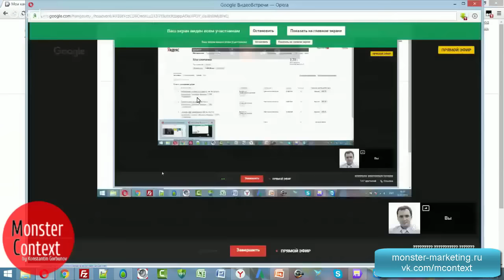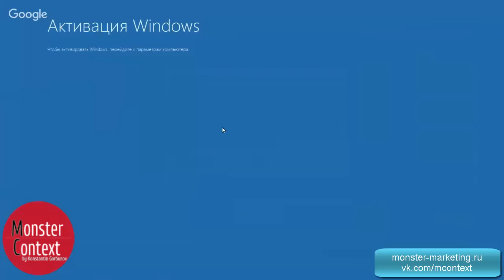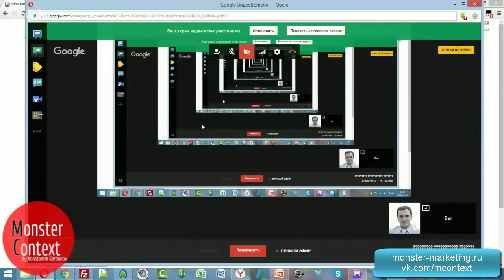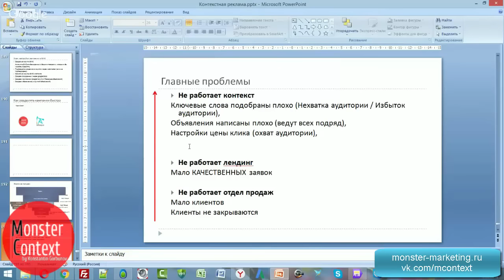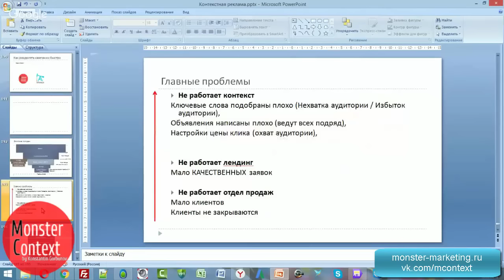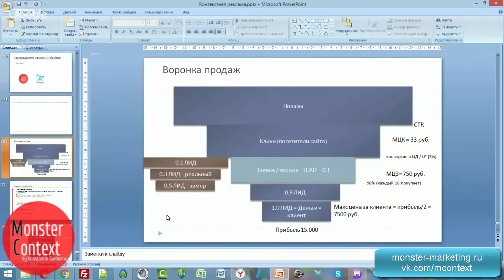Что вы забываете, когда начинаете анализировать рекламные кампании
Как часто при анализе рекламных кампаний мы начинаем смотреть не с того конца. Подробности в видео.

(перерождение легендарного Тренинга Директологов)

Почему мы назвали пошаговый тренинг "Монстры Маркетинга" 7 в 1 ? Вы изучите 7 инструментов привлечения клиентов:
1) Яндекс.Директ Поиск
2) Яндекс.Директ РСЯ + ретаргетинг
3) Google Adwords Поиск
4) Google Adwords КМС + ремаркетинг
5) Таргетированная реклама Вконтакте
6) Таргетированная реклама Facebook
7) Таргетированная реклама в Одноклассниках (MyTarget)

Кроме того подробно раскрыты темы
+ Создания Landing Page
+ Аналитика в Яндекс.Директ и Яндекс Метрике
+ Аналитика в Google Adwords и Analytics
+ Поиск клиентов, продажи, выбор ниши

Для каждого из 20+ уроков (от создания лендингов и Я.Директа до таргета в соц.сетях) есть таблица времен с указанием тем, т.е. вы сможете легко найти ту информацию, которую хотите пересмотреть. Примеры уроков вы можете посмотреть на скриншотах ниже.

Только практика на РАБОТАЮЩИХ рекламных кампаниях.

В тренинге вы смотрите записи как я пошагово настраиваю рекламные кампании и повторяете за мной для своих сайтов. А также смотрите видеоразборы с комментариями и ответами на вопросы участников с десятками различных ниш.

Добавляйтесь!